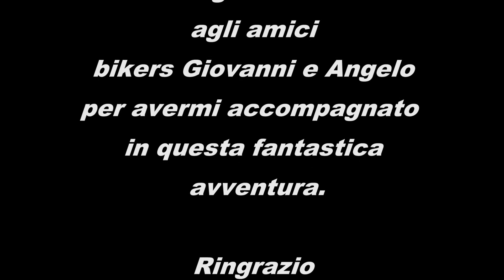Mountain bike Tour "CALANCHI BIKE THE REVENGE" (le Valanghe) Biancavilla 2017 In The Sicily ITA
Eccoci in uno dei più incantevoli posti della Sicilia I CALANCHI di Biancavilla. Stavolta li abbiamo cavalcati con le nostre mtb oltre il divertimento, l'effetto del tramonto li ha resi UNICI!! ^_^. Ovviamente le riprese con il racer hanno dato quel tocco in più nell'ammirarli nella loro maestosità. Riprese con Hubsan x4 h501s ; Action cam Gitup2  (time lapse) e in mtb e Drone Racer (Holybro Shuriken x1)  con Run cam.

Ringrazio gli amici bikers Angelo;Giovanni e soprattutto Biagio per le sue riprese con il racer.

L'avventura continua.